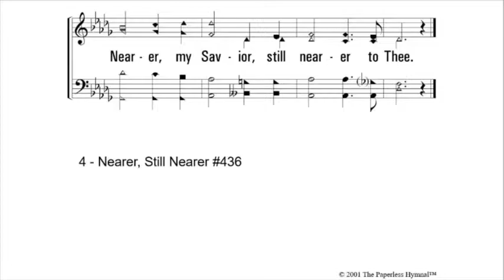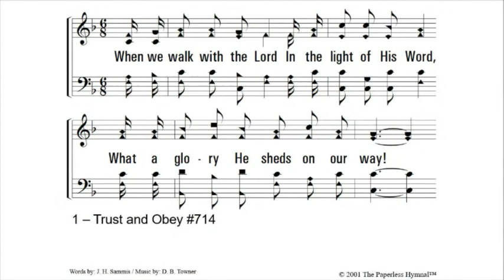Keep Them In Your Name